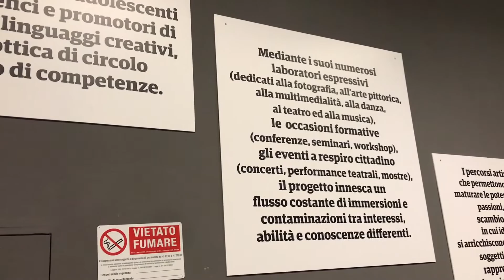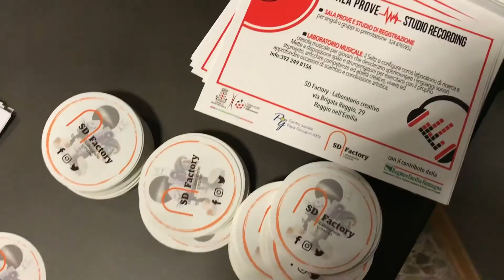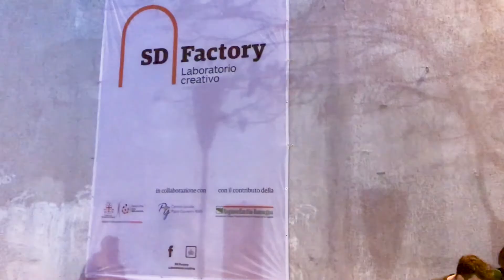A Reggio Emilia è nato SD Factory, nuovo spazio creativo per giovani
Si è svolta sabato 16 febbraio l'inaugurazione di SD Factory - Laboratorio creativo, il nuovo spazio per giovani creativi realizzato dal Comune di Reggio nell'Emilia con il sostegno della Regione Emilia-Romagna.

Sala prove, studio di registrazione, postazioni di coworking, spazi per seminari, incontri, eventi, rassegne, aule attrezzate per laboratori di teatro/danza, foto/video e arti grafiche...la factory è un luogo bellissimo! Qui potrete coltivare le vostre passioni e renderle delle professioni!